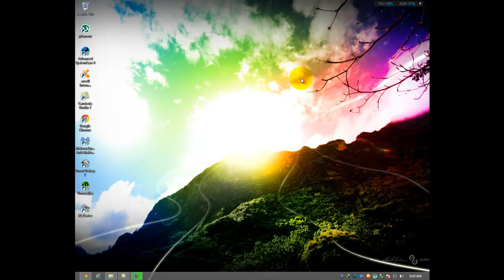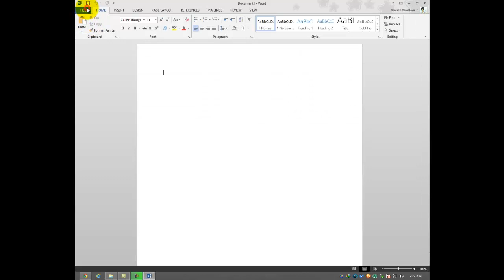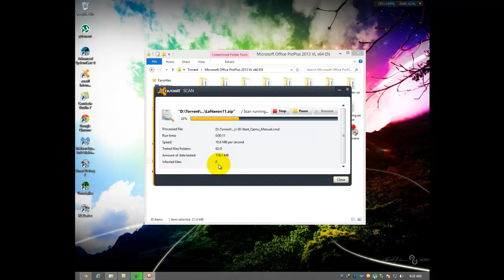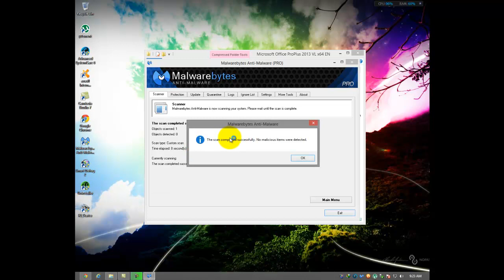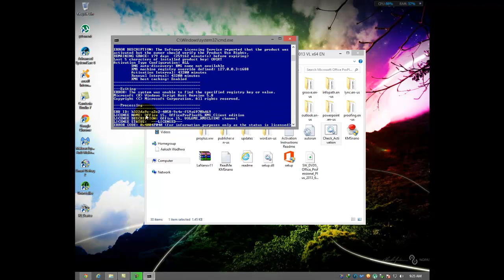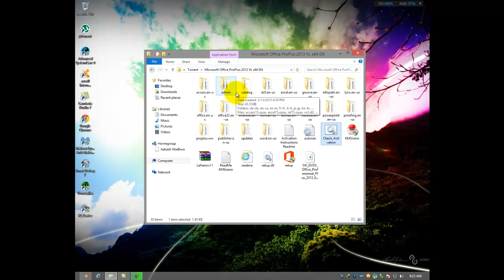How to get and activate MS office 2013 ProPlus 32bit and 64bit for free 1000% working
If you have any problem related to this please leave it in comment section below before disliking the video thank you
No virus found in the activator!
Installation
Mount or extract ISO
Run Setup.exe
Continue
Install MS Office
Close

Activation
Extract zipped folder: LaNanov11.zip
Run KMSnano.exe
Allow firewall access when prompt appears
Wait a few minutes while offline KMS runs in the background
Program will work silently, you will not see any windows/messages

Activation done
-Run Check_Activation.cmd to check activation

Activation is good for 180 days (6 months)
-Run KMSnano again to extend activation